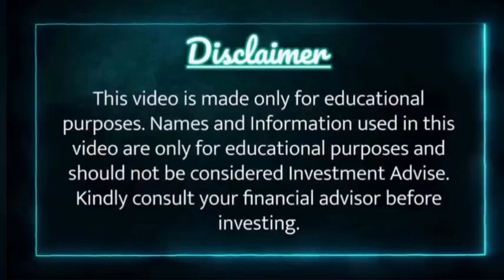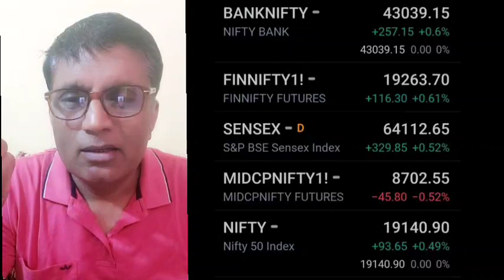|| TODAY STOCK MARKET UPDATE || तेजी में फसना नही ||